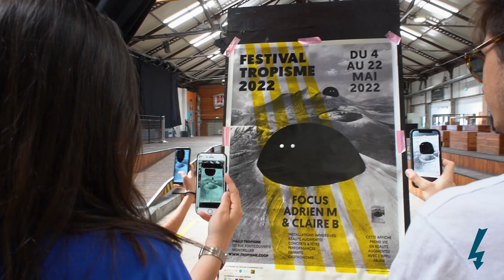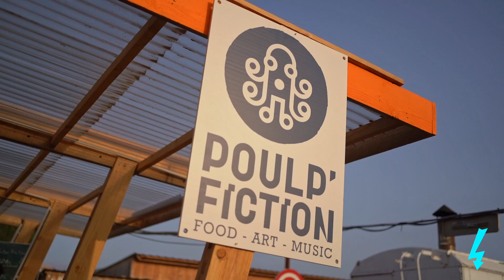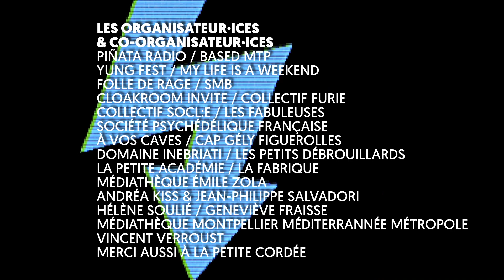Aftermovie du Festival Tropisme 2022, Montpellier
Aftermovie du Festival Tropisme 2022
Réalisation, captation, montage : ©Anaïse Mourocq -

Après 4 ans de pause, le Festival Tropisme a fait son retour du 4 au 22 mai.
Plus de 22 000 festivalier·es ont profité, pendant 3 semaines, d'une programmation éclectique croisant installations immersives, réalité augmentée, dj sets, spectacles et concerts, ateliers enfants, gastronomie et vide-greniers...

Grand temps fort annuel, le Festival Tropisme reviendra l'année prochaine à la même période et proposera un condensé de ce qui se fait de mieux à la Halle Tropisme toute l'année.

Cette vidéo a été réalisée par Anaïse Mourocq @unique.latitude